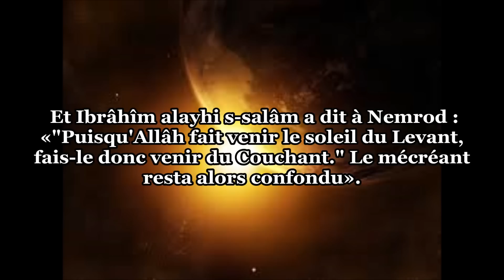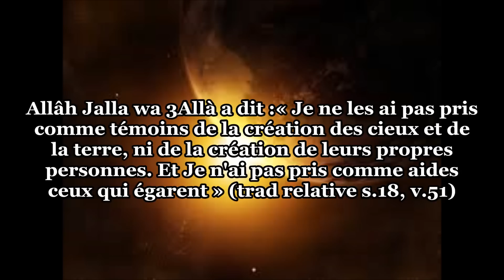le soleil tourne-t-il autour de la terre?- par shaykh al Fawzân